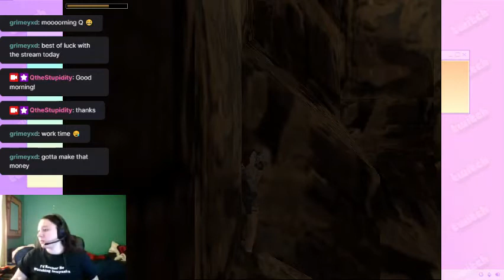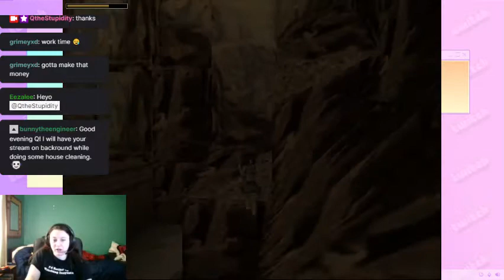Tomb Raider 1: Rolling Challenge - Palace Midas PART 1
Game: Tomb Raider 1 (1996 version)
Rolling Challenge:
- Lara can only roll (no running, walking, hopbacks, or side-stepping)
- Jumping can only happen as necessary
- Jump and grabs, and run and jumps are allowed only as needed.
- Lara can shimmy and climb as needed.
- Lara can push/pull boxes as necessary as well.
-  Secrets are optional